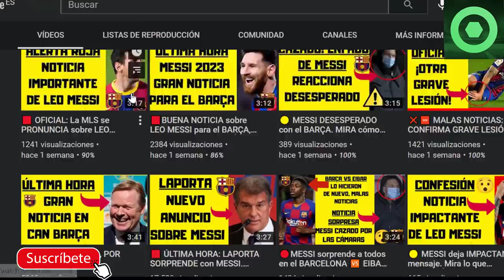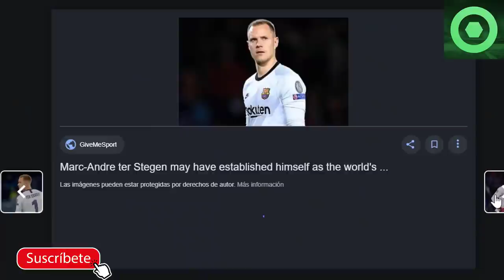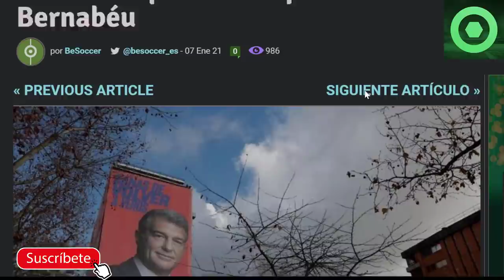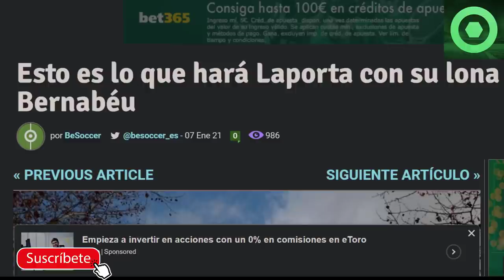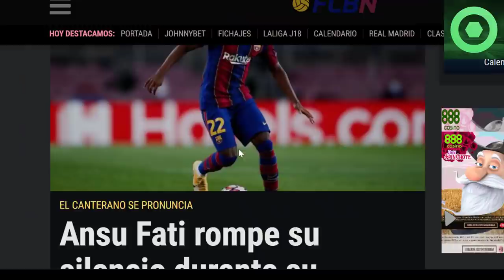🔥NUEVO ANUNCIO de ANSU FATI ⚽BAYERN MUNICH quiere CRACK del BARÇA🟡 ÚLTIMA HORA APORTA y TER STEGEN 🟥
Fuentes:
fcbarcelonanoticias
besoccer
mundodeportivo